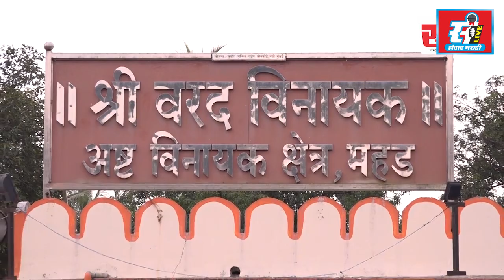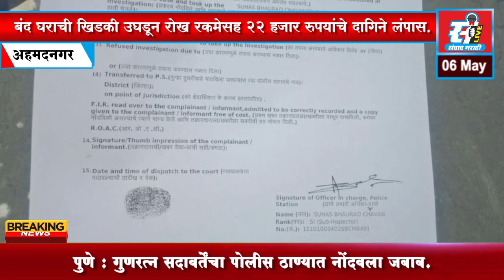संवाद मराठी LIVE | रात्रीचे बातमीपत्र पहा | 06 - 05 - 2022